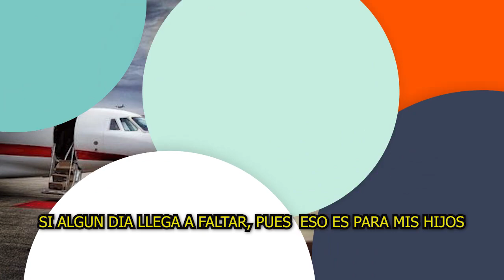🔴✅ NO Te Imaginas Porque Doña Cuquita Quedó En LA RUINA 😭No la Salvan Ni Las canciones del chente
🔴✅ NO Te Imaginas Porque Doña Cuquita Quedó En LA RUINA 😭

vicente fernandes

canciones de viciente fernandez

NO Te Imaginas, Porque Doña Cuquita ,Quedó En LA RUINA ,¿Cuál es la canción ,que pidió ,Vicente Fernández al morir?,¿Qué le pasó a Vicente Fernández cantante? ,¿Qué le pasó a Vicente Fernández padre?, ¿Dónde sepultaron a Vicente Fernández? Cuál es la canción que pidió Vicente Fernández al morir?, ¿Qué le pasó a ,Vicente Fernández cantante? ,¿Qué le pasó a Vicente Fernández padre? ¿,Dónde sepultaron a Vicente Fernández? ,, vicente fernández - acá entre nos, vicente fernández biografía ,vicente fernández - por tu maldito amor ,youtube vicente fernández ,vicente fernández - estos celos ,vicente fernández éxitos,vicente fernández muerte ,vicente fernández en vivo ,

elmurodelafama

¡ BIENVENIDOS ‼️

Entertainment
Television program
noticias de espectaculos
espectaculos noticias
noticias de la farandula
tv mexicana
Televisa espectaculos
chismes
escandalo de los famosos 2021
farandula 2021
chisme de farandula
karol tamiko
programa hoy
suelta la sopa
polemica
Ventaneando